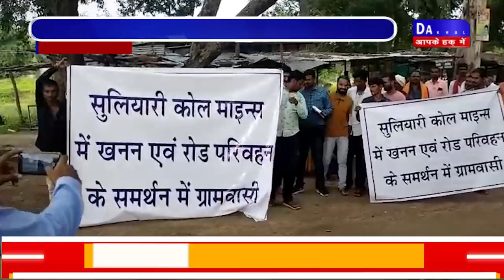DAKHAL NEWS कोल माइंस के समर्थन में उतरे ग्रामवासी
कोल माइंस के समर्थन में उतरे ग्रामवासी
ग्राम वासियों ने एसडीएम को सौंपा ज्ञापन